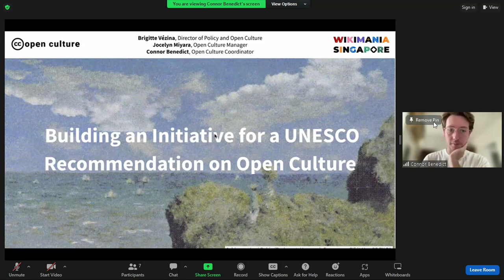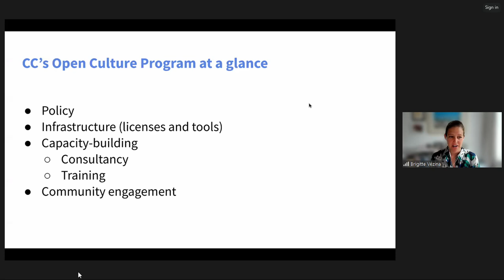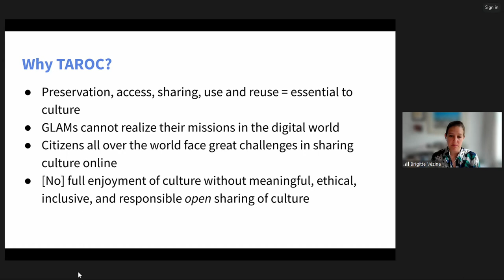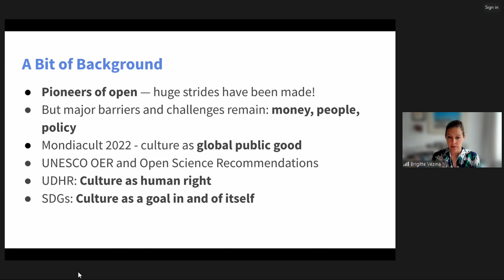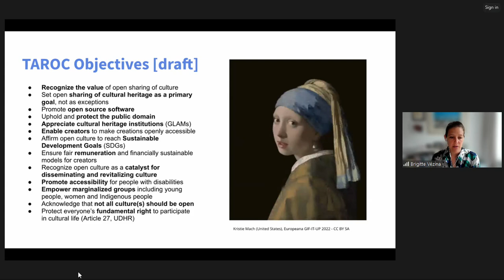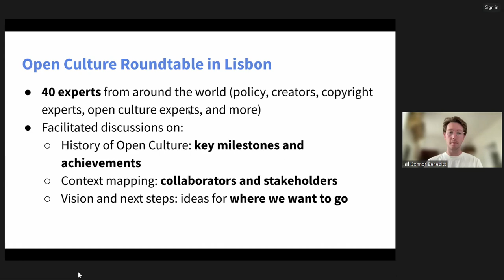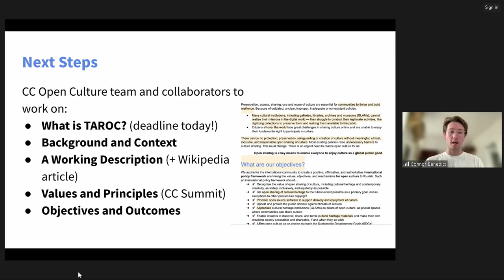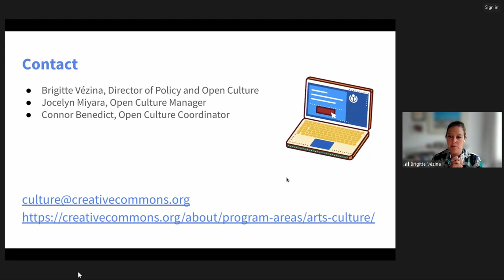Building an Initiative for UNESCO Recommendation on Open Culture | Creative Commons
Creative Commons is leading a program on open culture. Part of that program is to build a global UNESCO recommendation for Open Culture.

We held a meeting in Lisbon in May 2023 with a group of experts and we are reporting back from this first expert meeting on building a UNESCO open culture recommendation, and would like to share with a broader and more diverse global audience within the open movement.

This will be a brief presentation to provide context followed by a brief Q^A and an invitation to contribute in the future.

For 20 years Creative Commons (CC) has been active in the cultural sphere, promoting open sharing of information, ideas, and artifacts to build a more equitable, accessible, and innovative world. CC’s legacy imbues our Open Culture Program and offers a solid scaffolding to our efforts to promote better sharing of cultural heritage.
In September 2022, at MONDIACULT 2022, UNESCO Member States affirmed for the first time that culture is a global public good. At CC, we know that preservation, access, sharing, use, and reuse of such a public good are essential ingredients of thriving and resilient societies and are demonstrated contributors to sustainable development. But inadequate, nonexistent, or unclear public policies—particularly copyright laws—often raise unnecessary barriers around access to and enjoyment of cultural heritage. If we want to build a sustainable future for all, we need to unlock the possibilities of equitable and respectful sharing of cultural heritage in the digital age and drive the necessary policy change to support the entire sharing ecosystem.

With the aim to open initial discussions on the need to realize open culture as a global public good, we brought together experts to: exchange perspectives, explore potential common grounds on key principles, and devise strategies to drive policy action towards better sharing of cultural heritage. Through a series of facilitated exercises the group elaborated the historical and current context of open culture, explored the needs of this work to be taken forward, and described the vision that this is working towards.

The Wiki-community shares values with Creative Commons and has a history of mutual support and collaboration. This session is an effort to involve the wider open culture and GLAM community members in this important work.

Presenters: Brigitte Vézina, Jocelyn Miyara, Connor Benedict, Connor Benedict